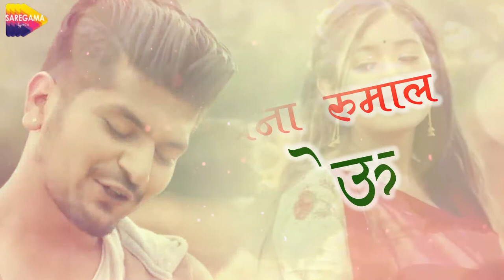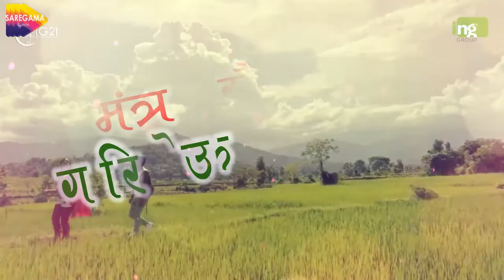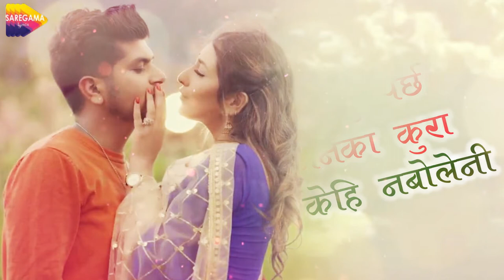LAJJAWATI JHAR Lyrical Video | Mahesh Kafle ft. Asmita Adhikari | Aanchal Sharma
Presenting The Lyrical Video Of LAJJAWATI JHAR Nepali Song 2020.